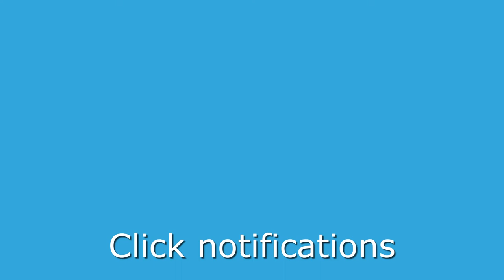Warburton, Yarra Ranges | Yarra River | Mt Donna Buang | La La Falls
The small town of Warburton sits alongside the Yarra River in the Beautiful Yarra Ranges of Victoria, a short drive from the City of Melbourne. Enjoy lunch by the River, visit the nearby Mt Donna Buang and walk the trail up to La La Falls, all in a single daytrip, or stay a little longer.
HIT Like
CLICK Notifications
Music - Nine Lives by Unicorn Heads